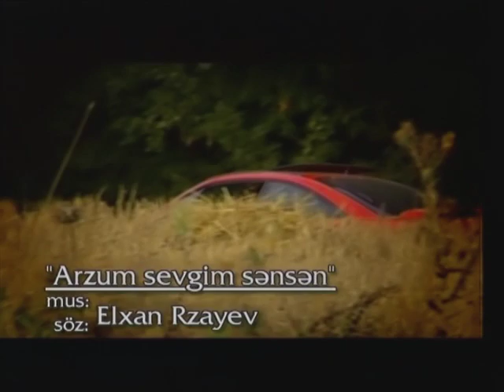Rufet Axundov-Arzum sevgim sensen